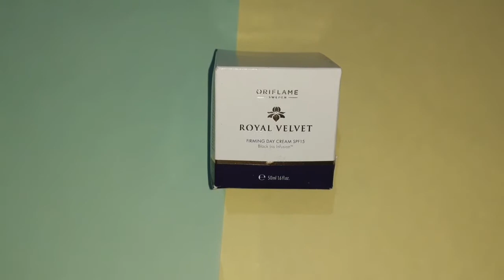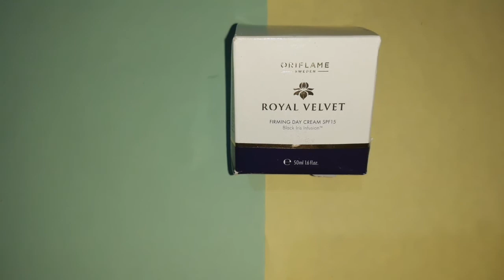Royal Velvet Firming Day Cream SPF15 With Black Iris Infusion || Oriflame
Firms and strengthens the skin for women 40+. Offering an intensely hydrating formula enriched with the unique Black Iris Infusion, leaving your skin feeling softer, firmer and visibly younger.
 Visibly reduces the appearance of fine lines and wrinkles. Helps firm the skin and improves facial contours.Intensely hydrating formula . Improves skin’s bounce and elasticity SPF 15